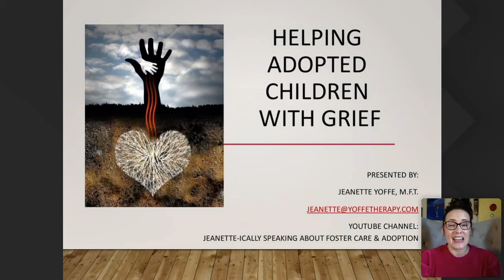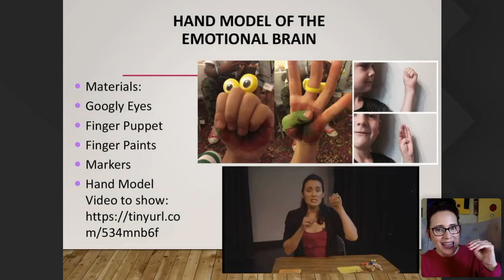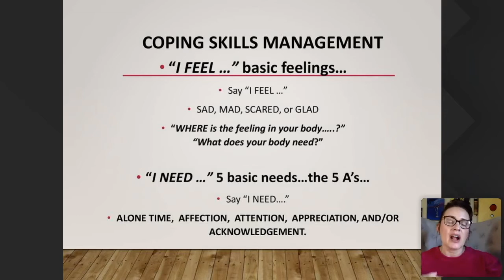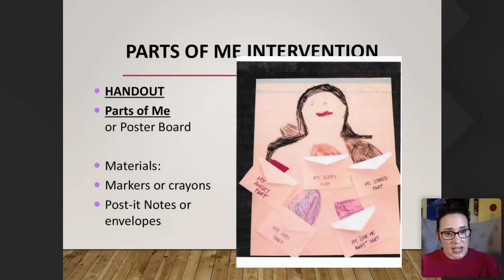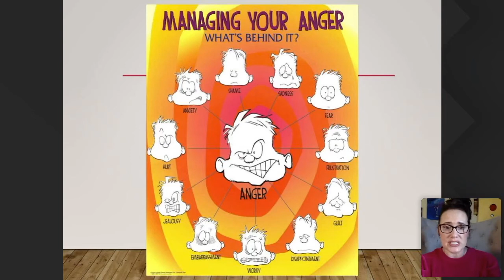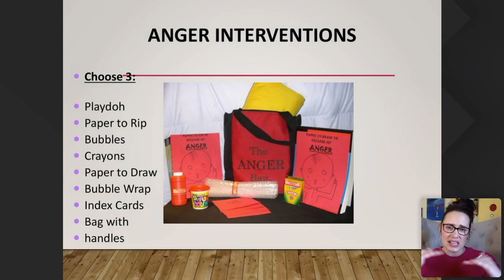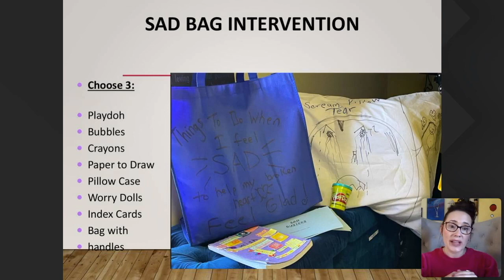Helping Adopted Children With Grief Part III Jeanette Yoffe MFT Adoption Competent Therapist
I'm Jeanette Yoffe, a licensed therapist competent in foster care and adoption!

To order a Groundbreaking Interventions book By Jeanette Yoffe

If you are an Adoptee or Foster Youth please watch my Mental Health Videos

If you are Parent by Foster Care & Adoption Check out my pieces of training playlist

If you are a Psychotherapist working with children in foster care and adoption learn tips

My Book Lists all topics related to Parenting, Children's Mental Health, Foster Care, Adoption

There is a lot of information for adoptees, foster youth alumni, parents, and professionals as well as anyone working in the field of child welfare monthly

I wrote a book for parents and professionals called "Groundbreaking Interventions: Working With Traumatized Children, Teens and Families in Foster Care and Adoption" is based on my work as a foster care social worker in Los Angeles County Foster Care System. Purchase on Amazon

I found many children and families in Adoption and Foster Care did not have the tools available to address their overwhelmed feelings, traumatic histories, and build coping skills in order to maintain their resiliency. I was also inspired to write this book because of my own experience moving through the foster care system and found there was no support in addressing these challenges.

My interventions include:
The Question Box
The Sad​​ Bag
The Anger​​ Bag
Shadow World
My FamilyTree
Pet Adoption
Hold Onto My Feelings